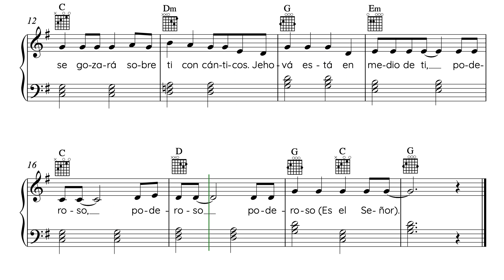Jehova esta en medio de ti.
LETRA: Basada en Sofonías 3:17.
Iglesia Metodista "El Mésías", Los Reyes La Paz, Estado de México, 1983.